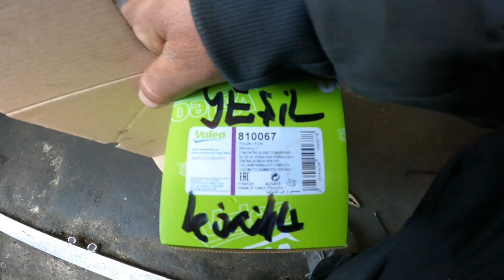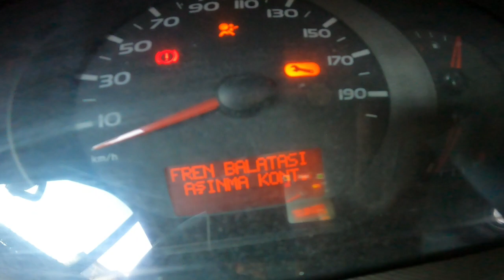Bu araçların debriyaj voland seti ne kadar tutuyor❓ orijinali çok pahalı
oynar göbek Volant pahalı olduğu için sabit göbeğe çeviriyoruz fiyat yarı yarıya iniyor